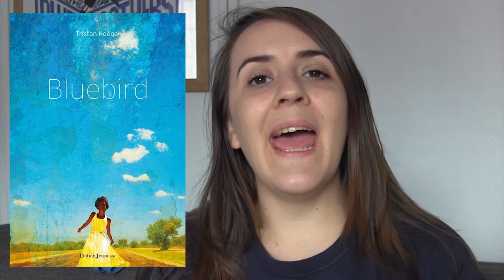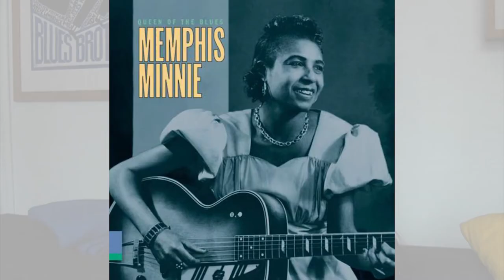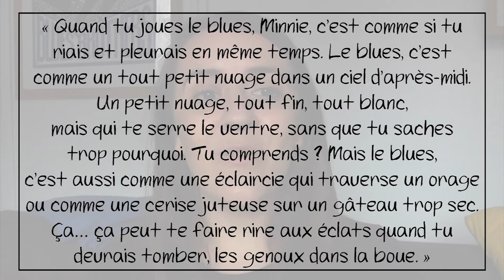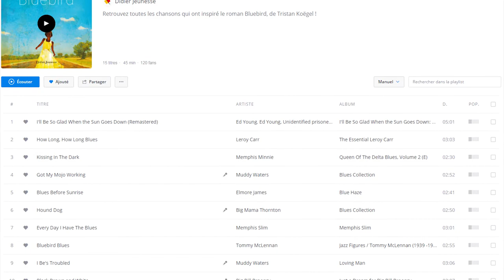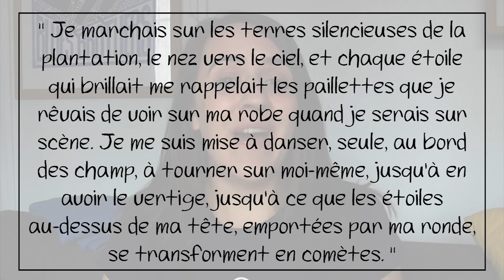Bluebird de Tristan Koëgel | Avis lecture #8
On se retrouve pour un nouvel avis lecture très musical avec "Bluebird" de Tristan Koëgel, que je vous présente dans le cadre du Off de Booktube et la blogo en livre.

♡ LIVRE ♡
Bluebird de Tristan Koëgel
14 € 20 - 320 pages - Didier Jeunesse

☆ MUSIQUES ☆
Acoustic Blues par Audionautix
Bumble Bee par Memphis Minnie

♡ BBenLivre ♡
Pour en savoir plus sur BBenLivre, regardez la vidéo de Nathan :

Et n'oubliez pas le gros concours BBenLivre du 31 juillet au 20 août. Plus de 200 livres sont à gagner !